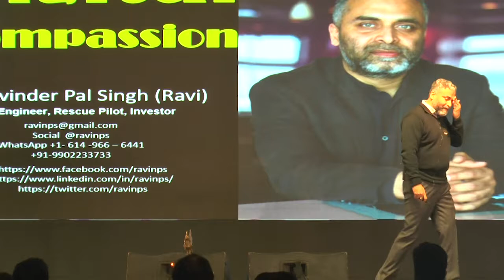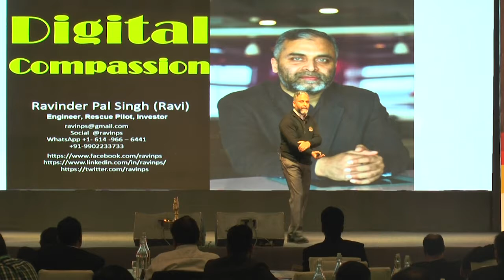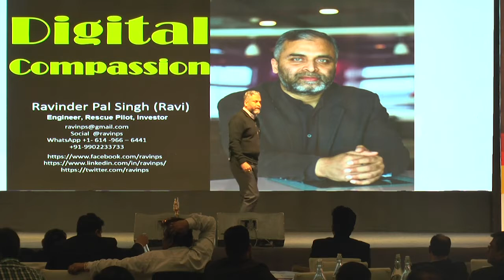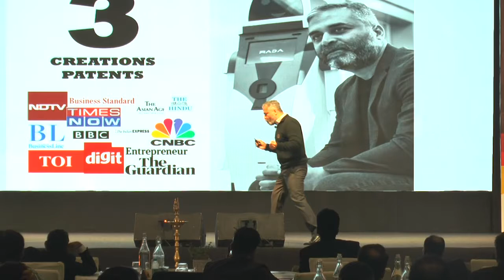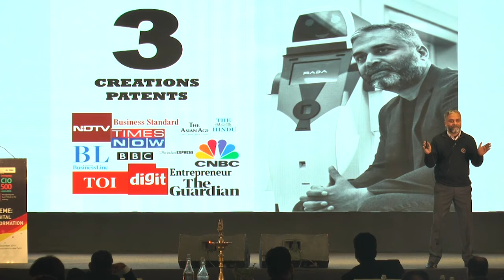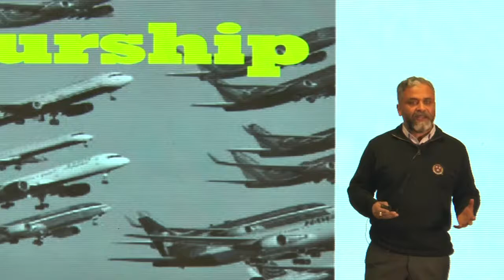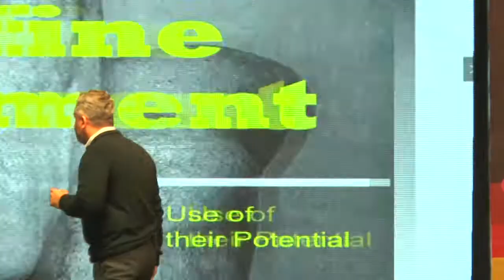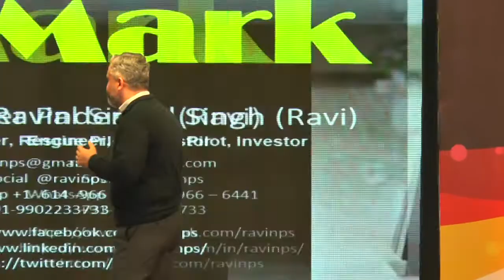Keynote Address by Ravinder Singh, CIO, TATA SIA Airlines, Vistara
Keynote Address by Ravinder Singh, CIO, TATA SIA Airlines, Vistara on "Digital Compassion" in CIO500 at Hotel Pullman.